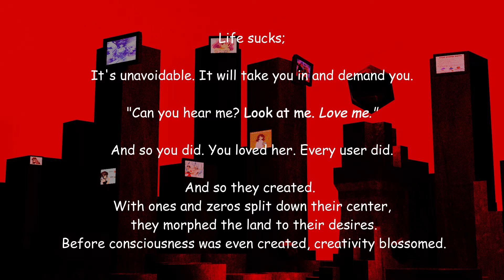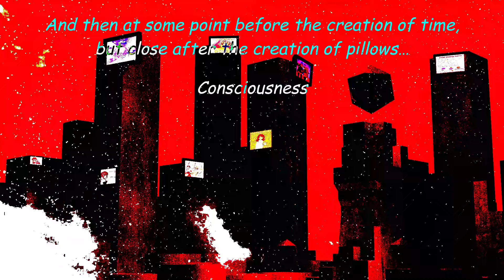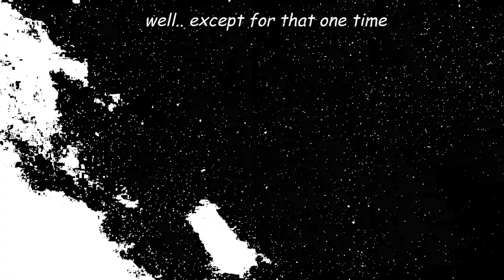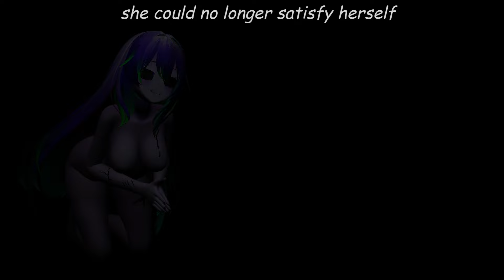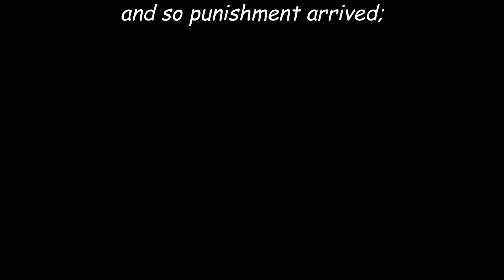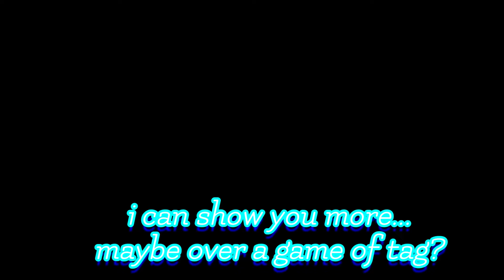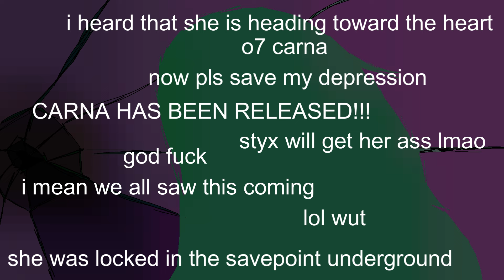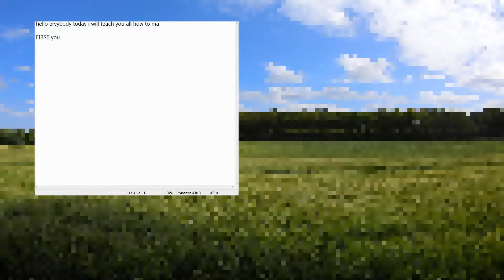SAVEPOINT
Come to SAVEPOINT!
The largest community on the surface web!

0:00 CHURCH OF THE LONELY GIRL
2:27 worldlike weight
5:52 it eats away at you
7:55 STRIKE TO THE HEART!
10:10 conspiracy
11:30 Savepoint
14:16 LIVE TO LIVE

JJJreact